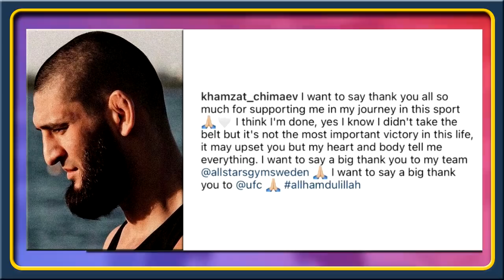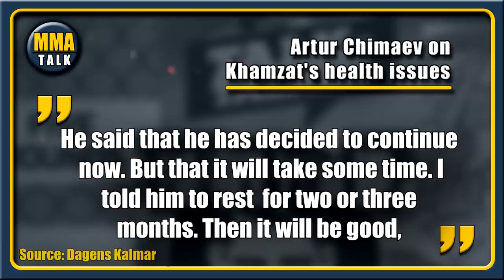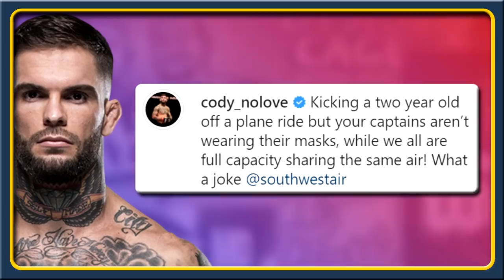Khamzat Chimaev DECIDES TO 'NOT RETIRE just yet', Overeem reacts to his UFC release, Dana on Khamzat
MMA news today:

ALEKSANDAR RAKIC on his upcoming fight against Thiago Santos at UFC 259

CODY GARBRANDT kicked off Southwest flight over mask issue

THIAGO SANTOS breaks down his UFC 259 match-up with Aleksandar Rakic

DANA WHITE gives update on Khamzat Chimaev's fighting future